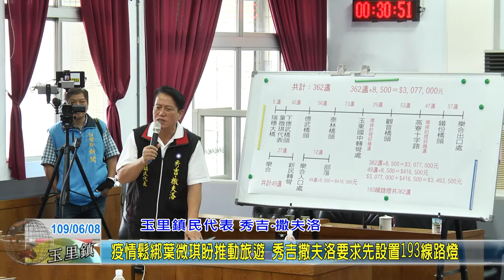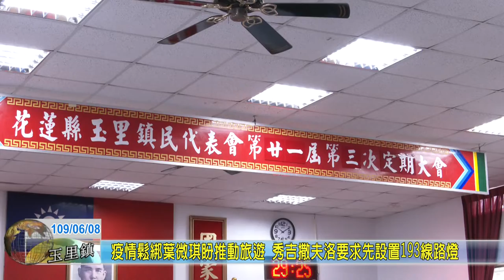20200608 07 疫情鬆綁葉微琪盼推動旅遊 秀吉撒夫洛要求先設置193線路燈